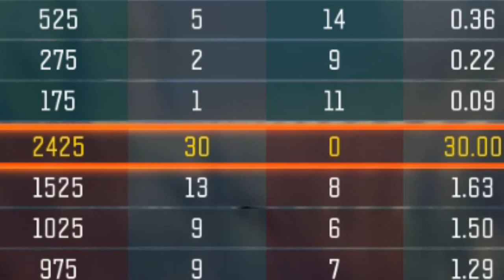Black Ops 3 PC || 30 Kills || Weevil/HVK30/ICR-1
Quick match with a surprising result playing on Evac just tdm because everyone plays it with the weevil and a few others things I picked up. Tomorrows video is a semi auto.

|| Computer Specs ||

Intel G3258
AsRock Z97 Pro4
Kingston HyperX Fury Beast 8GB 1600Mhz
Kingston 120GB SSD
Western Digital 500GB HDD
Asus GTX 760
Corsair RM650
Corsair SPEC-01 Mid Tower Case
Cooler Master Seidon 120V

|| Peripherals ||

Roccat Lua Mouse
Razer Mousemat
Senheiser HD419
Blue Snowball Condenser Microphone
Stressball of the Earth
Samsung S22D300
Potato TV
Camera with a BAD Mic (Logitech something)

If you want to ADD me on Steam make sure
your name has Happytea so I know who you are